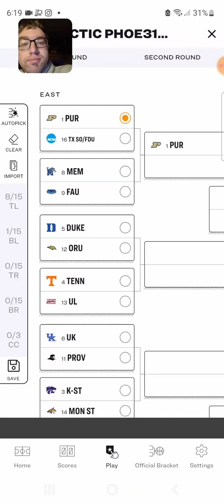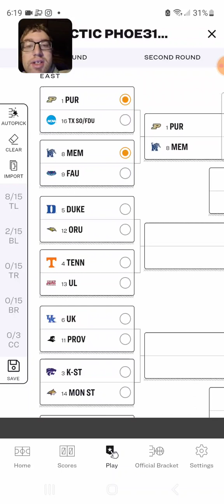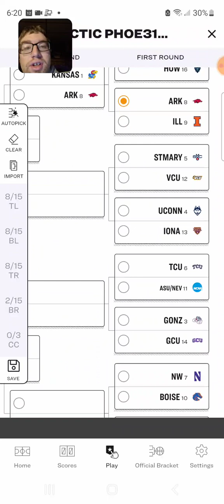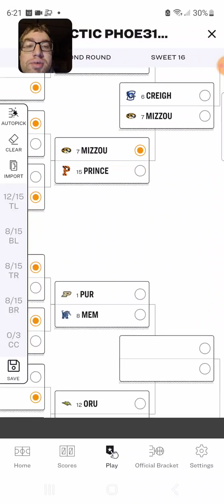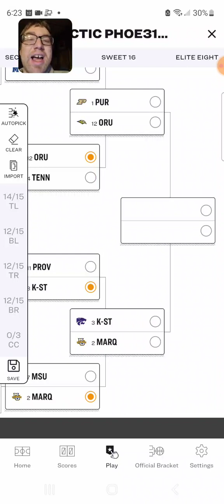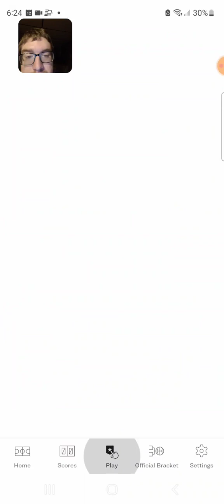My March Mandess 2023 predictions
These are my predictions for 2023 March Madness